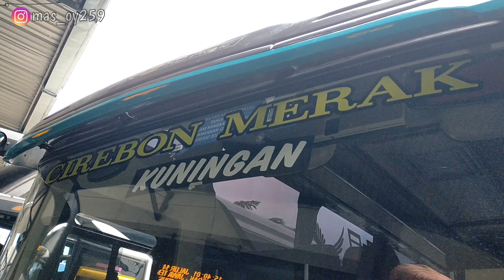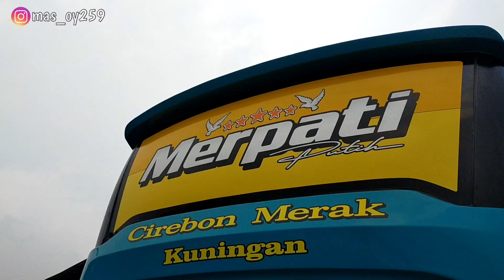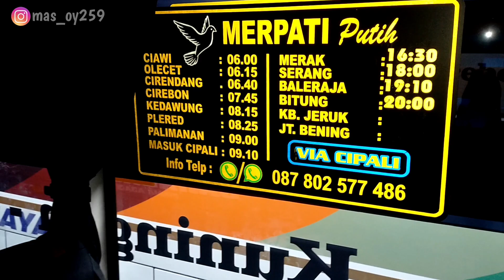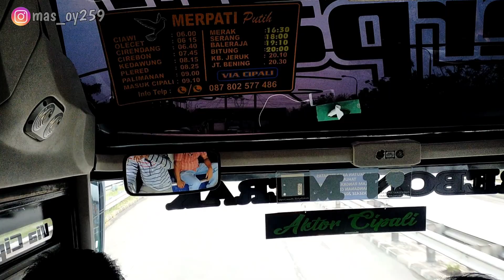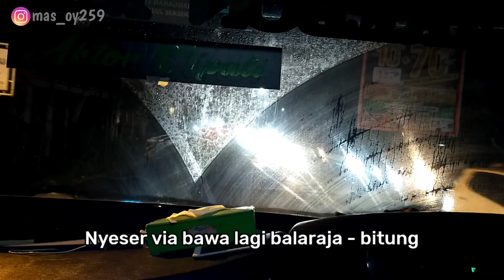MERAK - CIREBON Naik Bus Baru Tarif 100rb Crew Ramah, Fasilitas OK !!